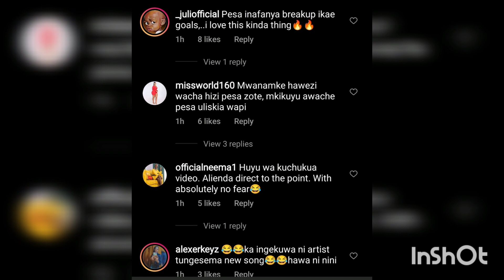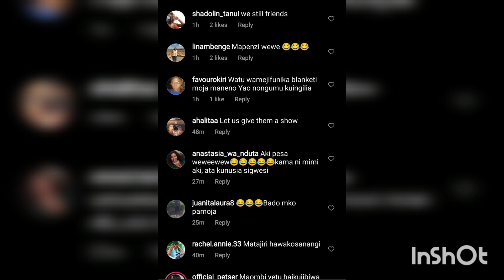WALITUCHEZA! Dr. Alfred Mutua and Ex wife Lilian Ng'ang'a spotted together days after break up 💔!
Machakos Governor Dr. Alfred Mutua seen together with his ex wife Lilian Ng'ang'a days after they ended their marriage!